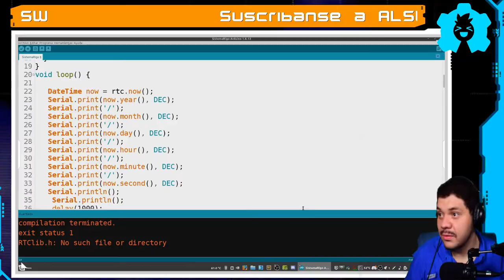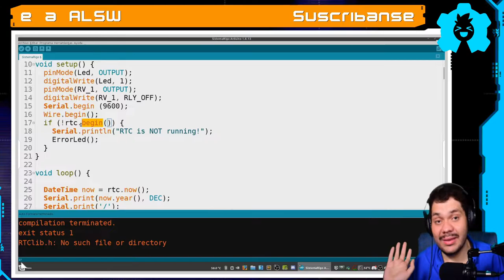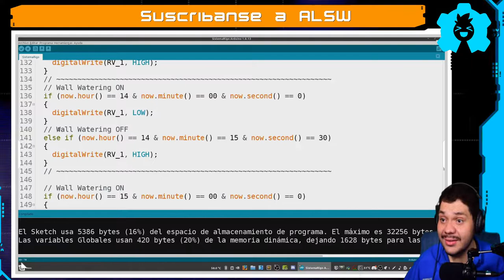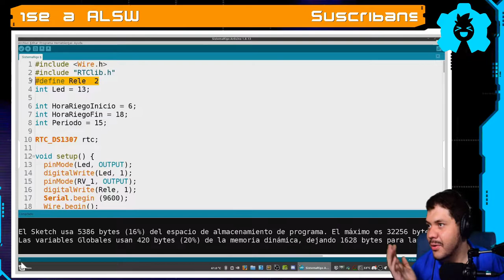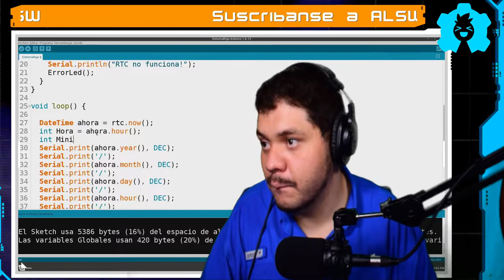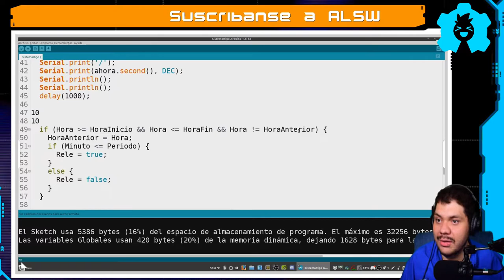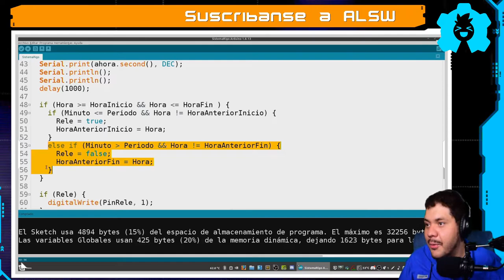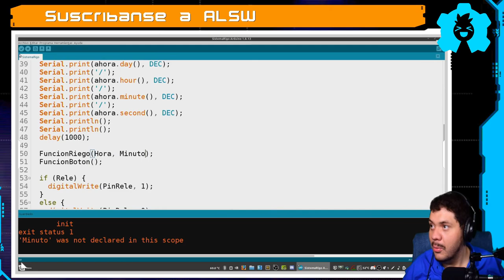Mejorando Sistema Riego con Arduino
Ayudamos a un amigo en Discord a mejorar su proyecto de Sistema de Riego con arduino, acompañanos a ver como optimizar su codigo
👇 👇 HAZ CLICK 👇 👇

Componentes electrónicos:
 🤖 Arduino Uno:
    🇺🇸 USA:
    🇲🇽 MX:
 🤖 Modulo Rele:
       😱Pendiente😱
 🤖 Modulo RTC:
       😱Pendiente😱
 🤖 Led: